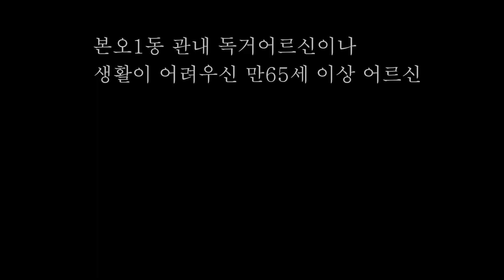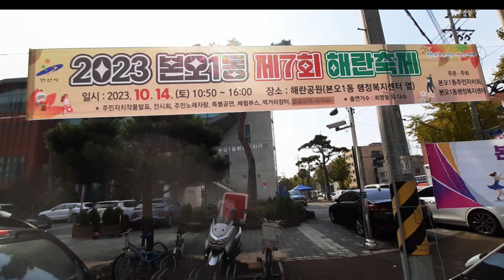해란축제(본오1동-제7회)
안산시 상록구 본오1동 주민자치위원회에서 주민을 위한 봉사와 축제를
2023년 10월 14일에 개최하였다.